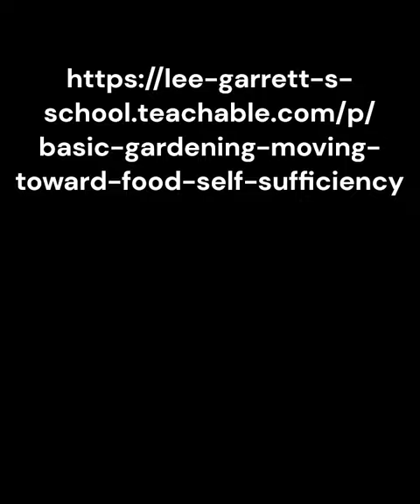Basic Gardening Course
Welcome to my course. My goal is to turn everyone into a successful gardener. So, whether you have a small city plot or a little more land you are in the right place.